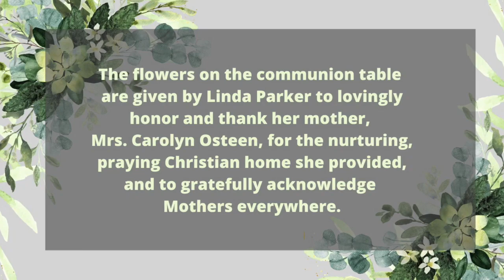Sunday, May 19, 2024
Service previously recorded Sunday, May 12, 2024 | Mother's Day and Parent Child Dedication
All music used in this video used by permission under one or both of these licenses: